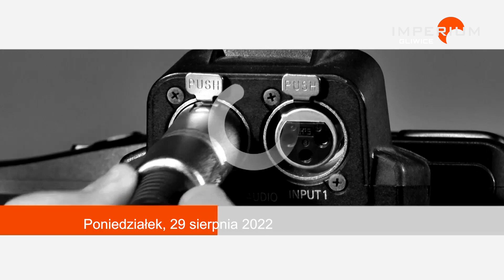We wrześniu możesz nie dojechać do pracy autobusem. Brakuje kierowców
Ogłoszenia o rekrutacji kierowców autobusów, a także niektóre zmiany w rozkładach jazdy i kursowaniu konkretnych linii to wynik sytuacji, w jakiej od dłuższego znajduje się branża transportu miejskiego. Czy w związku z brakiem kierowców możliwe jest, że od września gliwiczanie podróżujący zbiorowymi środkami transportu nie dojadą do celu?
Gościem rozmowy jest Tadeusz Olejnik, radny Rady Miasta reprezentujący Koalicję dla Gliwic Zygmunta Frankiewicza, przewodniczący Komisji Zakładowej 'S” w PKM Gliwice.